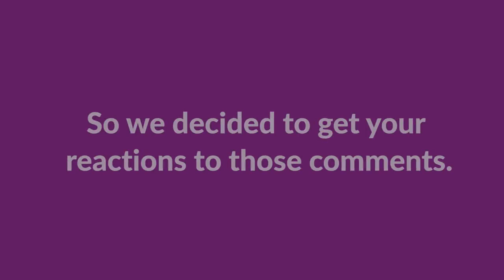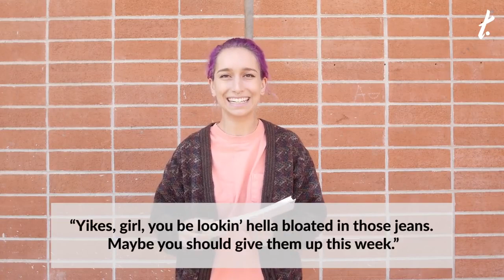13 Things We're Tired of Hearing About Our Periods | The Tempest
"Don't tell anyone you're on your period."

In collaboration with Lunapads.

THE TEMPEST is the guide for diverse women to share, feel, and claim their voices - and power. We’re the global media and entertainment company made for you: tomorrow’s leaders and dreamers changing the status quo, in your life and the world.